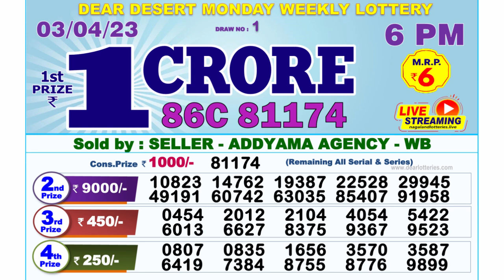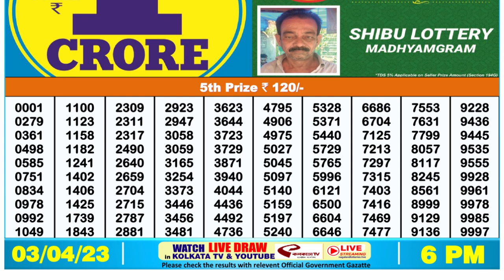🔴 Lottery Sambad Live 06:00pm 03/04/2023 Day Nagaland State Dear Lottery Result Pdf Download